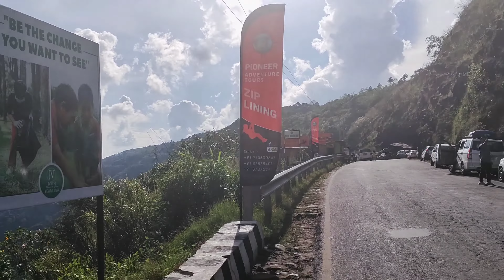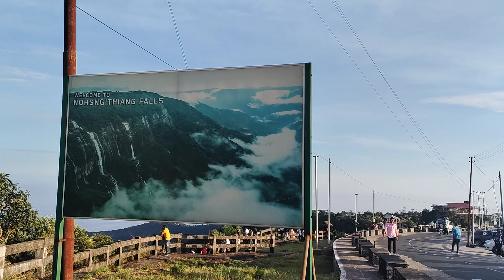Famous Places to Visit in CHERRAPUNJI || Wettest Place on the Planet | Best Time to Visit, Locations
If you are a nature lover, Cherrapunji is a breathtaking option for your coming holiday trip. Here is an ultimate guide to visiting this awe-striking less crowded place in the north-eastern region of India. In this article you will get all the required info to plan your trip here.

What makes Cherrapunji famous
Cherrapunji (4,500 feet), locally named as Sohra, lies in the heart of the Meghalaya, the abode of the cloud. It is situated in the lap of the Khasi Hills in the north-eastern region of India. once you come here, the pristine beauty of misty valleys will welcome you. you will be amazed by the swirling clouds, foaming rivers, breath-taking waterfalls and year-round rainfalls of this place. The rainfall here is generally measured as feet instead of millimeters.

This small town once secured its place in the Guinness book of the world as the wettest places in the earth. Though now Mawsynram ( just nearby) is the wettest place on earth, it still holds the crown for the highest recorded rainfall in a calendar year.

Besides the stunning scenic beauty of Khasi hills, another attraction of this place is a double-decker living root bridge. It is a unique example of bioengineering. This unique attraction is situated in the village of Nongrighat, near Cherrapunji. Lots of other root bridges, tree houses, rainfalls, and caves make this place a must-visit.

There are lots of beautiful, breathtaking waterfalls which indeed increasing the serenity of this place. Besides other awesome waterfalls, Nohkalikai Falls is India’s highest and the world’s 4th highest plunging waterfall.

History and Geography
The word “Cherrapunji” literally means ‘land of oranges’. This magnificent place has a rich historical significance too, starting from the early part of the 16th century.

In the period of 16th to 18th centuries, the inhabitants of now Sohra, and the Khasi people were ruled by the ‘Syiems (rajas or chiefs) of Khyriem’ in the Khasi hills. Tirot Singh was the last of the important Syiems of Khasi hills. In 1883, after Tirot Singh, it goes under British authority.

Cherrapunji is located at 25.30°N 91.70°E. nearly 4,869 feet (1,484 meters) above the sea-level on the summit of the southern ranges of Khasi hills. The plateau of Cherrapunjee is 600 meters above the surrounding valleys, which increase the serenity of the place.

From Cherrapunjee you can view the vast plains of Sylhet (Bangladesh). It is located at a distance of 54 km from the capital of Meghalaya, Shillong. Valleys around are greatly covered with lush. you can find very diverse vegetation here, containing numerous endemic species of plants, including the subtropical forests of Meghalaya.

For nature lovers, this is one of the best and must-visit destination during the monsoon time.

Weather and Rainfall in Cherrapunji
There are 2 Guinness world records crowned by Cherrapunji or Sohra, for receiving the maximum amount of rainfall in a single year. the value was 6,471 millimeters (1,042.2 in) of rainfall between August 1860 and July 1861. Another one is, for receiving the maximum amount of rainfall in a single month: 9,300 millimeters (370 in) in July 1861.

ou can look for a rainy season here, with a wooly cloud around, almost throughout the year. It is a place where one can leisurely wake up in the morning with a dreamy eye finding himself in the misty adore of nature. Here the sun also dares to open his scorching eyes fully in the day time. You may like to just sit on a couch, sipping the morning tea or coffee and drowned in the intoxication of nature, in this mesmerizing place.

You can also wander around the place just to enrich yourself with the mesmerizing wealth of nature. The bottom finding streams of the falls, spreading around all-over the place will make you blissful after a long stressful week.